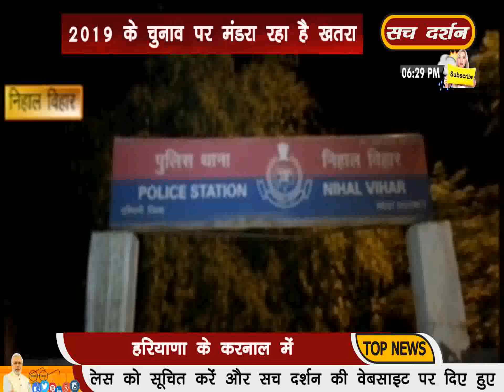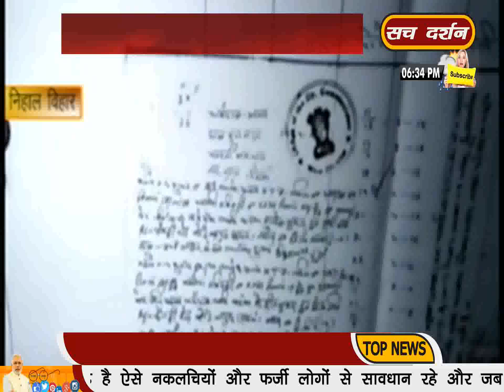राजधानी दिल्ली में कानून व्यवस्था दबंगों की जेब में, घर पर महिला और उसकी बेटी की पिटाई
देश है सच के साथ, बाकी सब बकवाश ,.

Sach Darshan is a 24-hour Hindi News Web & Mobile TV channel. We covers latest news in politics, entertainment, bollywood, business and sports etc. Sach Darshan TV can be viewed LIVE on your mobile . For Live with broadband connection click on the Live menu at our . Sach Darshan is India's best Hindi Web & Mobile TV Channel.